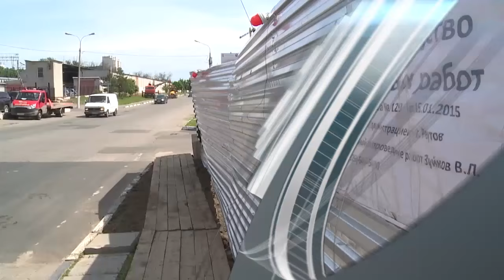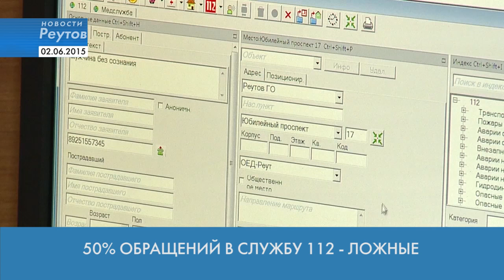Новости Реутова 2.06.2015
СЮЖЕТ «РЫНОК «ОТКРЫТИЕ» ЗАПЛАТИТ ШТРАФ ЗА ГРЯЗЬ НА БЕРЕГУ РЕКИ»

СЮЖЕТ «УБОРКАНАПРУДУ»

СЮЖЕТ «ПРИКЛЮЧЕНИЯ ИТАЛЬЯНЦЕВ В РОССИИ»